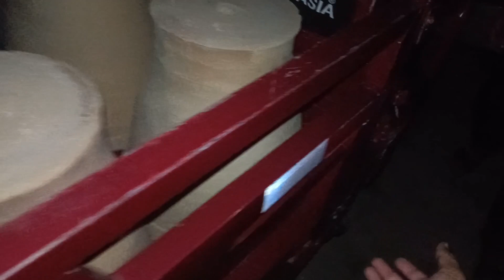Masair poday [PLANTS] ☘️🌵 lay aya ghar k liye | Iftaari with Masair on ROOF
This is Bilal Khan Weddings Videographer & Vlogger Based in Mirpur Azad Kashmir.

TheStudio92 | Bilal Khan

Meet Bilal Khan, Vlogger & Founder of THESTUDIO92

to capture your special wedding moments

🎥 Cherishing the Big Day 📸

📸 [THESTUDIO92] specializes in creating cinematic stories that capture the essence of these events. Our dedicated team is committed to creating timeless tales for you and your loved ones.

🔔 Show your love through likes, comments, and subscriptions for more heartwarming stories and insights into wedding videography and photography.